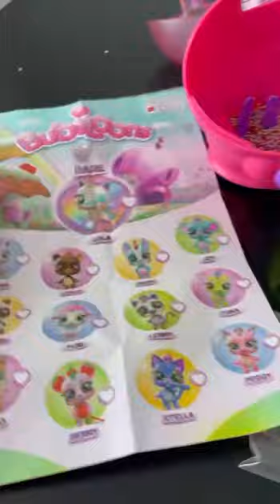BUBILOONS – БАБІ 2